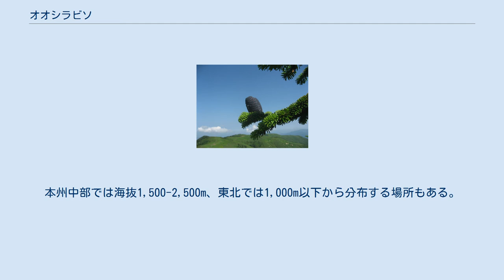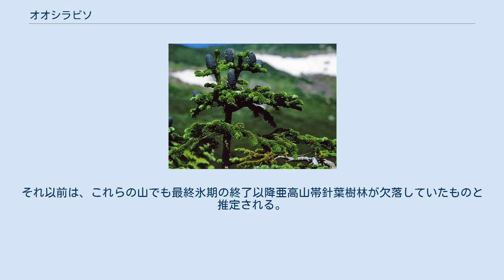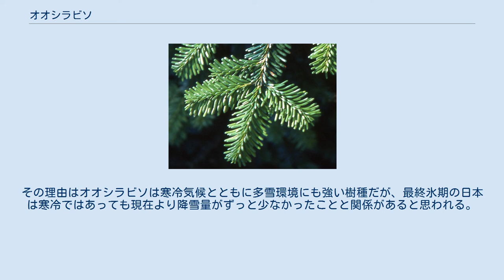オオシラビソ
オオシラビソ（大白檜曽、学名：Abies mariesii）は、マツ科モミ属の常緑針葉樹で、日本の特産種である。
別名はアオモリトドマツ、ホソミノアオモリトドマツ。
青森市では「市の木」に指定されている。
 　東北地方の高山において樹氷を形成する代表樹種である（八甲田山・八幡平・森吉山・蔵王）。
 中部地方から東北地方の亜高山帯に分布する。
分布の西端は白山、南端は南アルプスまたは富士山、北端は青森県の八甲田山である。
本州中部では海抜1,500-2,500m、東北では1,000m以下から分布する場所もある。
シラビソに近い気候を好むため、本州中部の山岳地帯では、通常両者は混生しているが、比較すると太平洋側の比較的雪の少ない山岳にはシラビソが、日本海側の多雪地の山岳ではオオシラビソが優勢である。
ハイマツを除く針葉樹の中では、最も多雪環境に適応した樹種とされる。
東北地方の亜高山帯林には南部を除いてシラビソは分布しないため、オオシラビソが圧倒的に優勢である(それ以外はコメツガが東北北部にも分布する)。
ただし、日本海側の山岳のいくつか（飯豊山地・朝日山地・出羽三山・鳥海山など）では、あまりの多雪のためオオシラビソすらほとんど、あるいはまったく分布しない。
ハイマツを除くと、オオシラビソより多雪環境に強い針葉樹はなく、そのため、これらの山では亜高山帯針葉樹林が欠落し、山地帯から偽高山帯を経て直接高山帯へと移行している。
 シラビソと同様、最大で樹高40m、直径1mに達する大木となる可能性はあるが、山岳地帯の過酷な環境のため、ほとんどの場合はそれほどの樹高にならない。
また、寿命も数十年程度と、樹木としては比較的短い場合が多い。
枝からの葉ののび方がシラビソ及び他のモミ属樹種とかなり違い、上から見ると枝が葉に隠されて見えない（写真を参照）。
球果はシラビソと同じかやや大型、色も似るが、先端が丸みを帯びる点が、やや尖っているシラビソの球果と区別できる。
 モミ属の中での系統的に他の種と大きく外れており、日本はもとよりユーラシア大陸に近縁種はなく、太平洋を越えたカナダ南部と米国北部のアマビリスモミ Abies amabilis が唯一の近縁種とされる。
 現在の日本の亜高山帯、特に多雪地の亜高山帯ではオオシラビソは優勢な樹種だが、最終氷期の化石資料はあまり多くない。
特に現在はオオシラビソが圧倒的に優勢な東北地方の山岳では、オオシラビソの化石はまったく発見されていない。
花粉分析などの結果からは、東北地方の山岳にオオシラビソが分布を広げたのは、吾妻山で約2500年前、八甲田山や八幡平では、わずか600年前のことと見られている。
それ以前は、これらの山でも最終氷期の終了以降亜高山帯針葉樹林が欠落していたものと推定される。
このことから、オオシラビソは寒冷環境に適応した樹木にもかかわらず、最終氷期の終了後の温暖期になってから山岳地帯で勢力を拡大したもので、最終氷期にはそれほど繁栄していなかったと考えられている。
その理由はオオシラビソは寒冷気候とともに多雪環境にも強い樹種だが、最終氷期の日本は寒冷ではあっても現在より降雪量がずっと少なかったことと関係があると思われる。